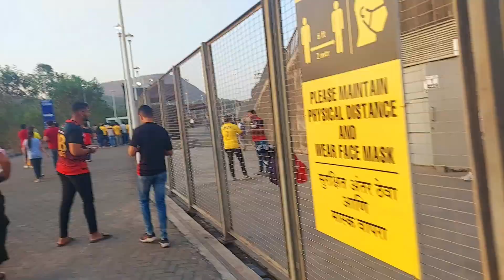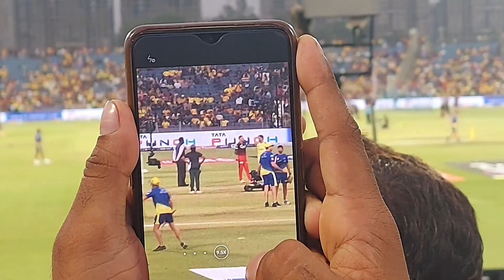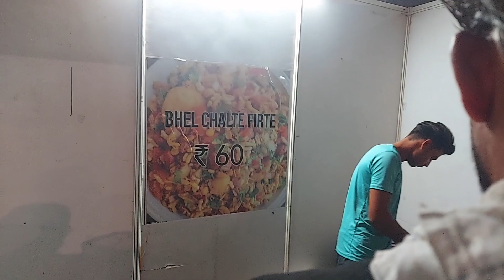RCB's ROYAL WINNN 😍❤️ | RCB vs CSK | IPL 2022